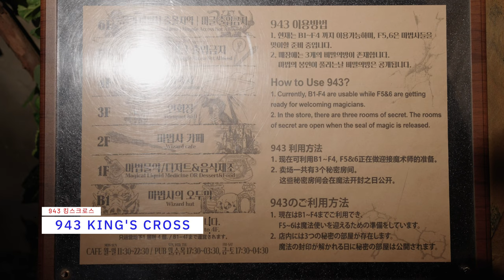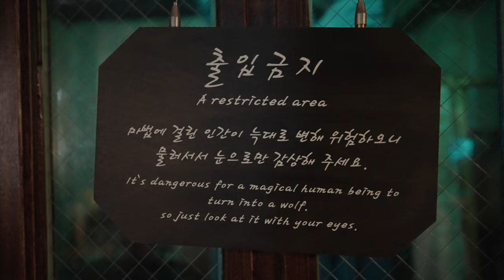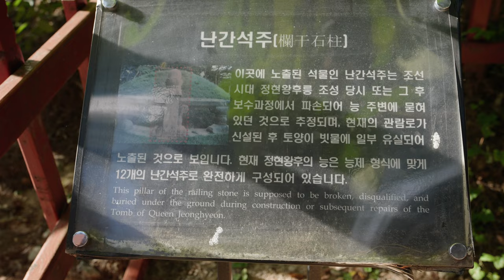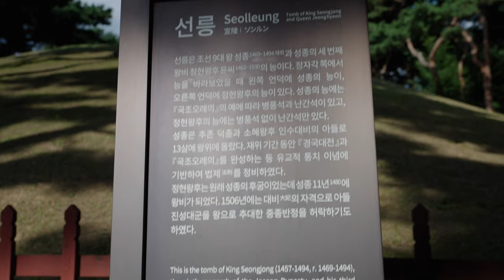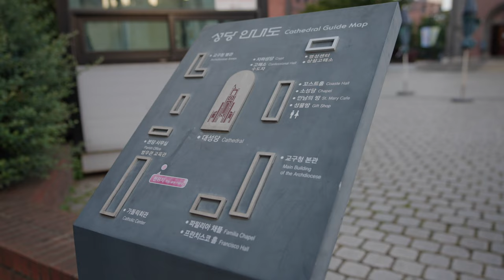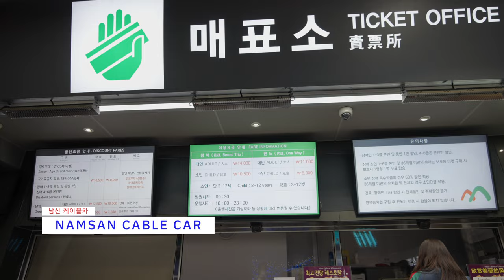I found a fantasy world and an ancient dynasty 🇰🇷 | Seoul Vlog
I went to the Harry Potter Cafe in Hongdae and then I found a piece of the Joseon Dynasty in the middle of Gangnam. I also went back to Namsan Seoul Tower to look for the love lock I placed 2 years ago.

TRAVEL DISCOUNTS

Main Camera
Backup Camera
Vlogging Lens
Filming Lens
POV Camera
FPV Drone

If you want to send something, send it to:
2776 South Arlington Mill Dr.

▼ TIMESTAMPS
0:00 - In This Episode
0:22 - Starting my day in Hongdae
1:00 - Hongdae Street
1:26 - Lunch at BHC Chicken
1:53 - 943 King's Cross
2:54 - Seolleung & Jeongneung Royal Tombs
5:49 - Myeongdong Cathedral
6:37 - Thanks Naver Map
7:06 - Namsan Cable Car
7:39 - Namsan Park
8:03 - Love Locks
8:35 - Seoul Tower
10:24 - Late Dinner at Yoogane
10:40 - Nightcap